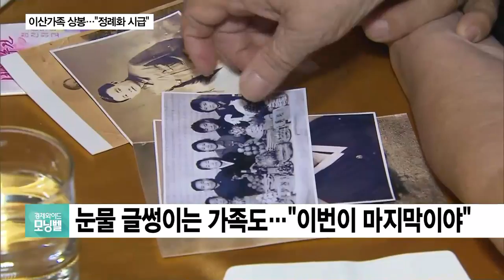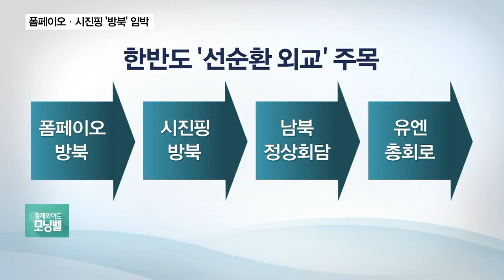[남북 관계 전망] "중국의 입장이 중요합니다"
어제(20일) 남북 이산가족이 금강산에서 꿈에 그리던 만남을 가졌습니다. 이번 행사는 2박3일 일정으로 열리는데요. 이산가족 상봉행사 향후 일정과 남북관계 전망해 보도록 하겠습니다.

Q. 시진핑, 폼페이오 연쇄 방북에 9월 남북 정상회담, 또 이후의 유엔총회까지 맞물려있습니다. 한반도 평화 안착을 위한 비핵화 논의, 어떻게 전망하십니까?

- '한반도 빅게임' 막 올랐다…핵-종전선언 빅딜?
- 평양에 쏠린 눈…폼페이오·시진핑·文 연쇄방북
- 남북, 9월 평양회담 결과물 상당부분 합의한 듯
- 남측은 속도전, 북측은 신중론으로 아직 이견
- 한반도 비핵화의 명운 건 릴레이 외교전 돌입